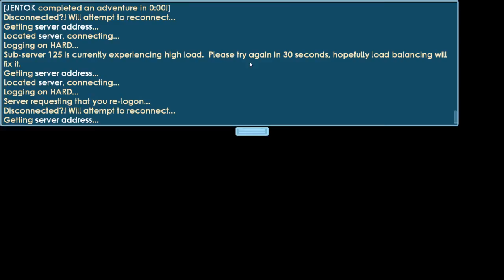Biggest Lag Prank in Growtopia History!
❤Hi Guys❤

💚Main World : Hard GT💚

Random tags [ Just Ignore Them ]

Growtopia
Growtopia hamumu
Hard gt
Hard
Growtopia mods
Growtopia free
Growtopia free wl
Growtopia hard
Growtopia 125wl
Moderator
Moderators
Growtopia moderator
Growtopia moderators
Growtopia seth
Growtopia jenuine
Growtopia hacker
Growtopia hack
Growtopia wicker10
Growtopia scam
Growtopia scams
Growtopia scammer
Growtopia scammers
Growtopia aimster
Growtopia free items
Growtopia dropgame
Growtopia noob
Growtopia world
Growtopia buying
Growtopias
Growtopia rich
Growtopia how to get rich
Growtopia Worldlock